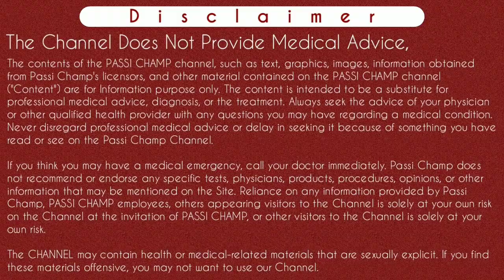irregular gestational sac | reason for irregular gestational sac in early pregnancy at 6, 7, 8 weeks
irregular gestational sac | reason for irregular gestational sac in early pregnancy at 6, 7, 8 weeks in hindi

Hi guys,
In this video I have explained about irregular gestational sac in early pregnancy in ultrasound report. What irregular gestational shape is and irregular gestational sac vs regular. I have discussed that the reason for irregular gestational sac in early pregnancy at 6 weeks, 7 weeks, 8 weeks in hindi.
For more information please watch complete video.
Thanks.

Instagram.com/passichamp
Facebook.com/passichamp
Linkedin.com/passichamp
YouTube.com/passichamp

5- no fetal pole seen | fetal pole kya hota hai | gestational sac aur yolk sac (watch complete video )

Time-Stamp:-
00:00 | irregular gestational sac in early pregnancy
00:11 |  about video irregular gestational sac
00:45 | what is gestational sac meaning ?
01:48 | irregular gestational sac in hindi
02:15 | reason for irregular gestational sac test